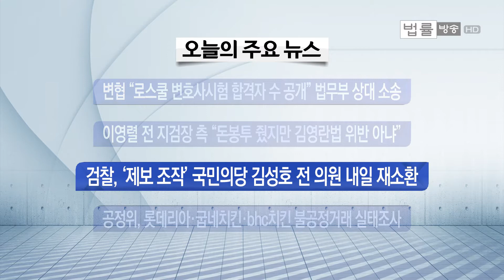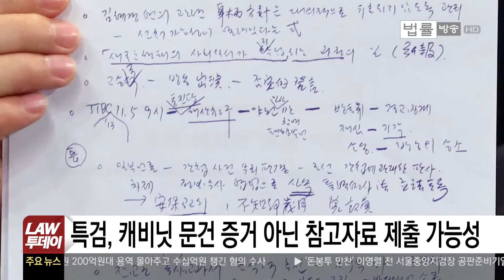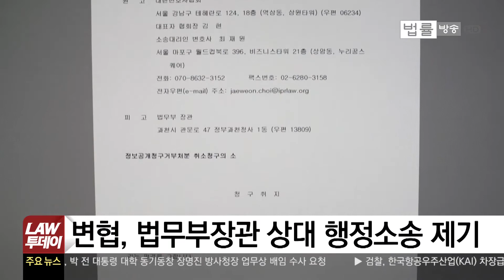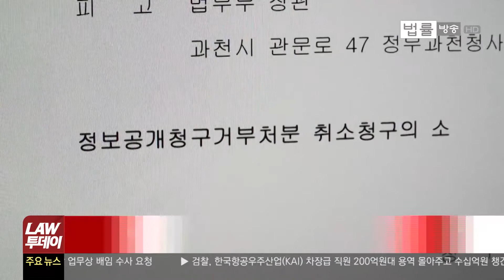로스쿨 스스로도 모르는 로스쿨 별 변호사시험 합격자 수·합격률... “공개하라” 대한변협, 법무부 장관 상대 행정소송 [법률방송뉴스]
로스쿨 서열화를 막겠다며 로스쿨 별 변호사시험 합격자 수와 합격률을 공개하지 않고 있는 법무부. 반면 공개 안 한다고 서열화가 없어지냐, 차라지 정확한 정보를 제공하라는 변협. 로스쿨 서열에 지각변동이 올 것인가, 찻잔 속 태풍에 그칠 것인가.

역시 ‘법꾸라지’ 우병우. ‘박근혜 정부 청와대 캐비닛 문건 아냐’는 기자들 질문에 문건 자체에 대해 ‘안다, 모른다’가 아니라 ‘무슨 상황인지 모른다’고 답변. 청와대의 캐비닛 문건 공개와 특검 제공, 향후 증거 사용 전망 등 총정리

69주년 제헌절, 정세균 의장 개헌 로드맵 제시, 제헌 69주년에 돌아보는 헌법재판소 29년, 대통령 탄핵과 동성동본 금혼 폐지 등 헌재 29년의 발자취.